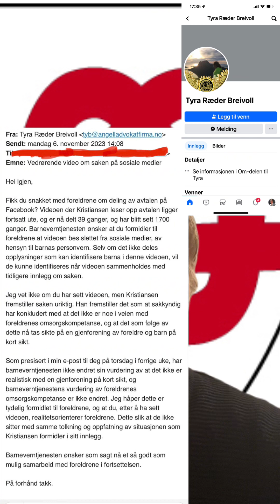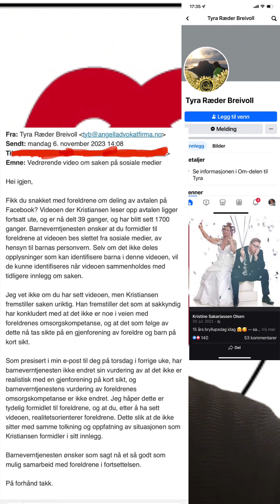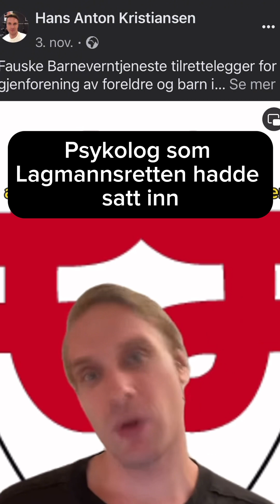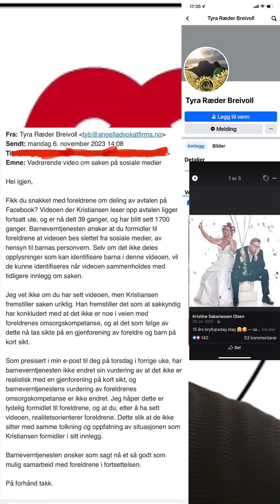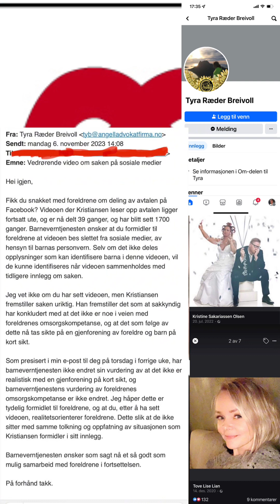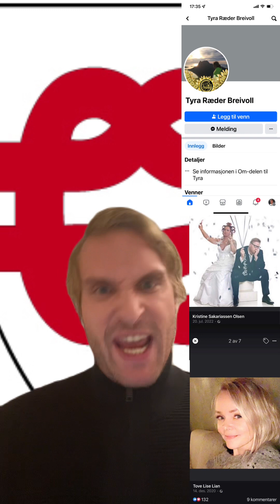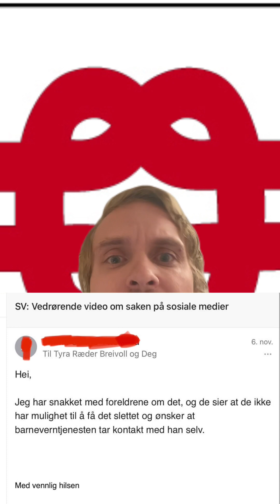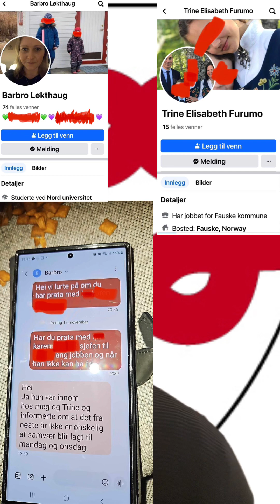Offentliggjøring av Barnevernstjenestens arbeidsmetoder på Fauske (Rumble in the Jungel)